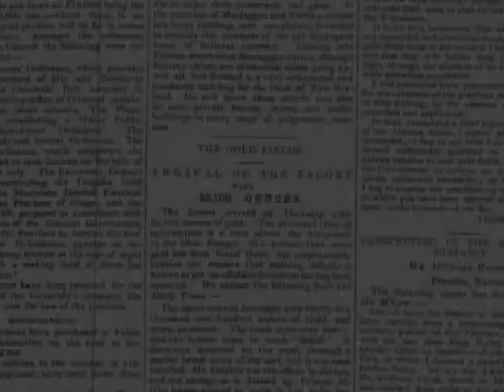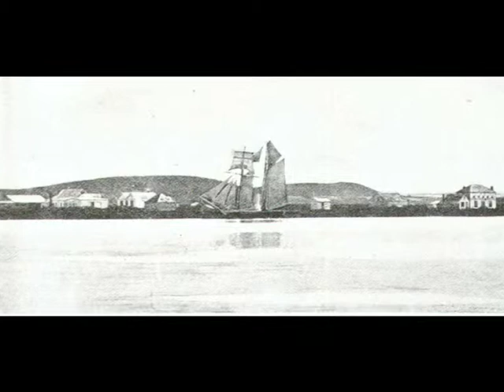DANIEL ALEXANDER MACINTOSH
Daniel Alexander Macinitosh; Owaka, ahuriri , Catlns